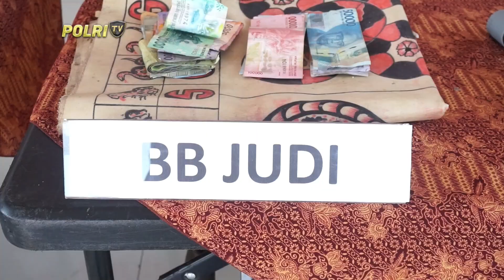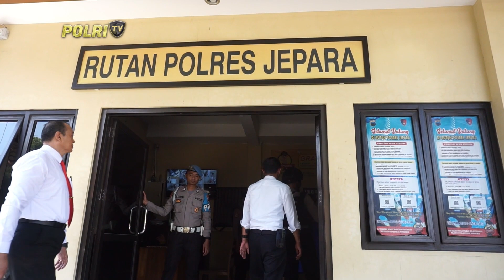POLRES JEPARA UNGKAP BERBAGAI KASUS KRIMINAL MIRAS ILEGAL NARKOBA DAN KNALPOT BISING